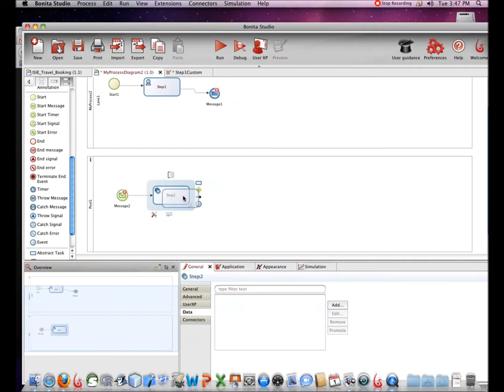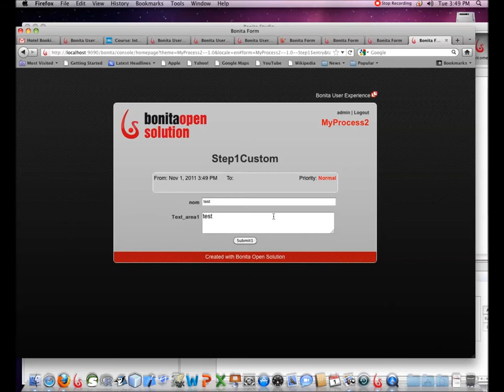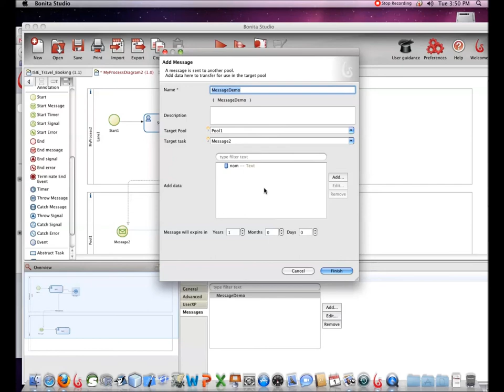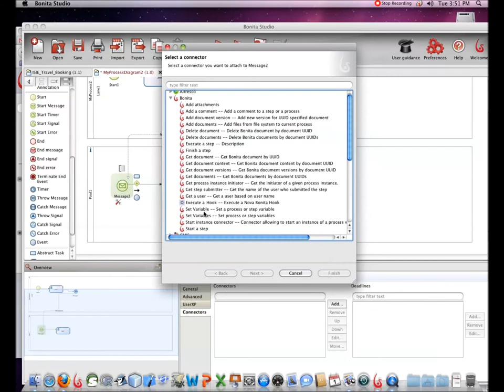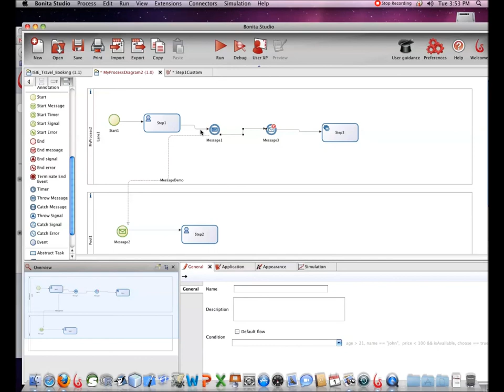Bonita Studio - Messages